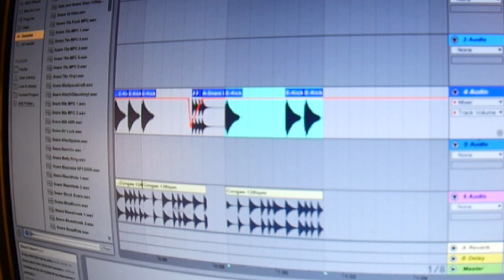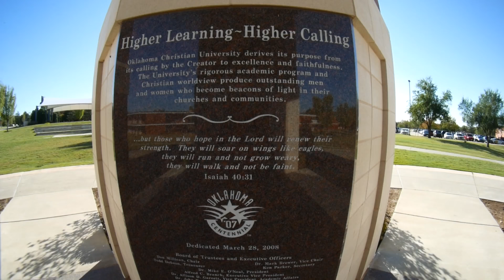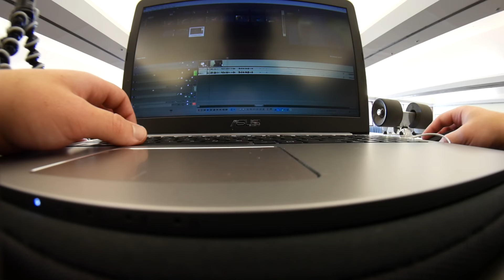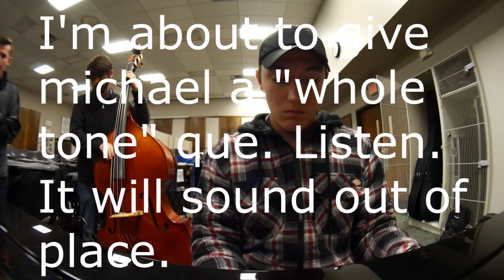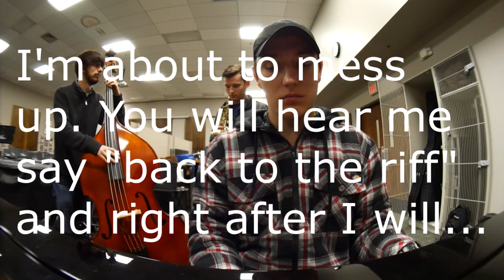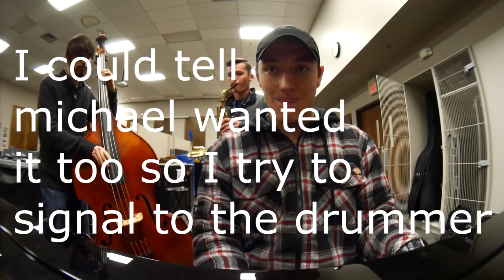I couldn't pick one thumbnail! (FREE DOWNLOAD)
In todays video I get a tone of stuff done so buckle up! I start out by making a bunch of music. I recorded an electric guitar only song right off the bat. After that I basically realized that it was pretty low energy so I made another song from scratch that I think turned out pretty good. Feel free to download it (bellow) and use it for your videos. If you don't particularly like this song then look at one of my past vlogs because they all (mostly) feature downloadable music. In todays video I also jam out with some friends using the child's song "twinkle twinkle little star". I decided to put some text over it to show my audience exactly what was going on through this jam out because there are alot of silent signals thrown around and I have now made these available to people who may not know a ton about music! If you enjoy the skateboarding footage then you will enjoy today's video because there is also more of that.

Free download of the electric guitar song...

Free download of Backing Beat...

how to play skrillex first of the year on launchpad
how to play tetris hero launchpad
how to play launchpad ipad
how to play novation launchpad ipad
how to play kill the robot launchpad
how to play launchpad live
how to play louder launchpad
how to play novation launchpad
how to play on launchpad
how to play skrillex on launchpad
how to play tetris on launchpad
how to play songs on launchpad
how to play spectrum on launchpad
how to play launchpad s
how to play a song on the launchpad
how to play tetris launchpad
how to play with launchpad
electric guitar song tabs
electric guitar song chords
electric guitar song for beginners